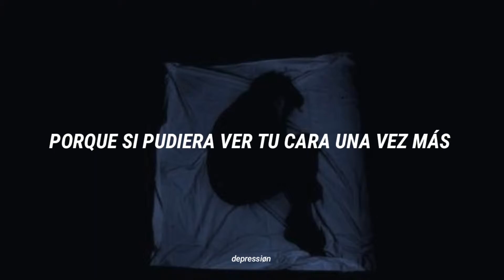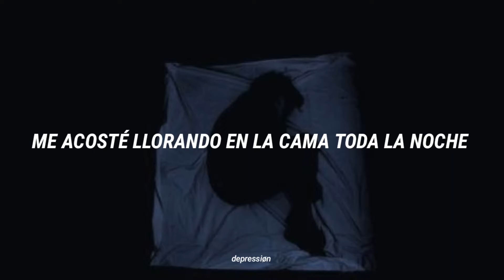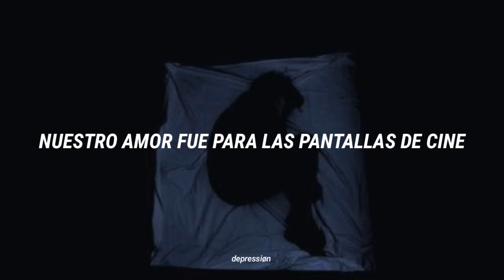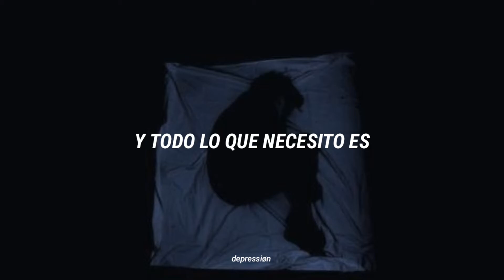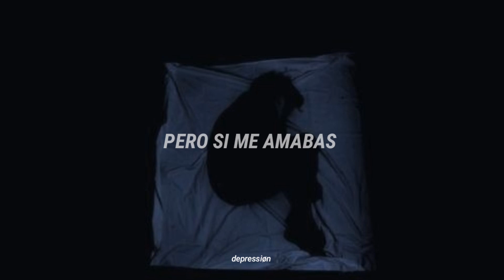"Si pudiera ver tu cara una vez más... podría morir como un hombre feliz"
Kodaline - All I want (Traducida al español)

Mi página de Instagram:@coul_ds